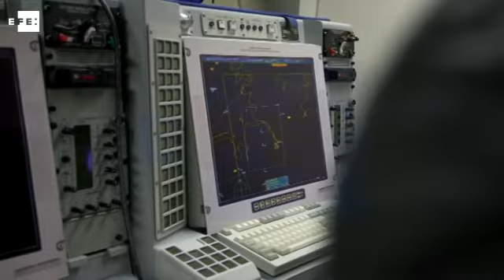OTAN mantém calma perante as provocações de aviões russos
Varsóvia (Polônia), 23 abr (EFE).=. A atividade russa próxima ao espaço aéreo europeu da OTAN aumentou em 70% nos últimos anos e a aliança detectou caças russo que, em alguns casos, voam de maneira "agressiva" e "perigosa" muito próximos de seus aviões e embarcações, mas mantem a calma diante das provocações.

Segundo explicou o tenente Joachim Wundrak, responsável pelo Centro de Operações Aéreas Combinas da OTAN em Uedem (Alemanha), em um encontro com a imprensa internacional, " há uma mensagem por trás dos últimos incidentes protagonizados por estes aviões, já que a Rússia nunca faz nada sem motivos". wdc IMAGENS CEDIDAS PELA OTAN. EFE TV - São Paulo - 21:30 GMT. Tags: cacas,russia,otan,europa,paz,nomonetizar,efe.